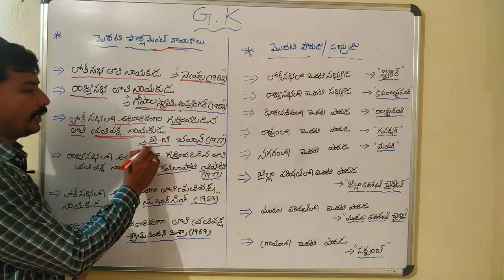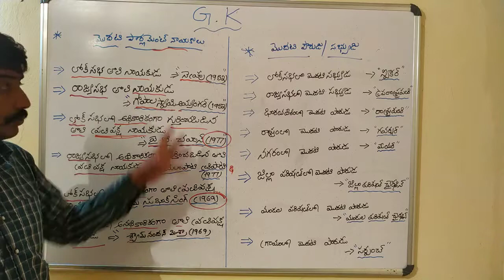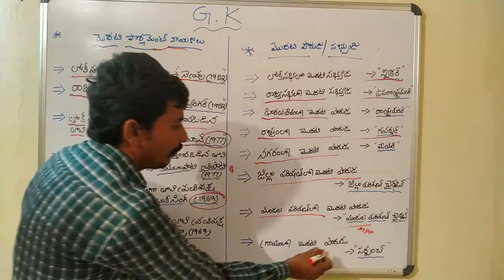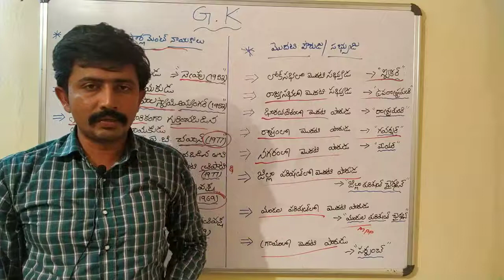మొదటి పార్లమెంట్ సభ్యులు — మొదటి పౌరులు అని ఎవరిని! మెమొరి టిప్స్ ! Telugu all in one channel 9